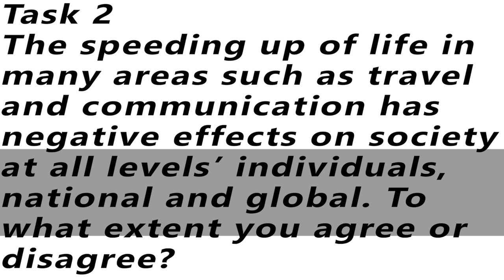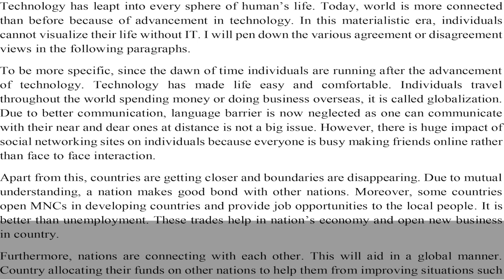IELTS Academic Task 2 - Sample Answer Band 6.0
The speeding up of life in many areas such as travel and communication has negative effects on society at all levels’ individuals, national and global. To what extent you agree or disagree?